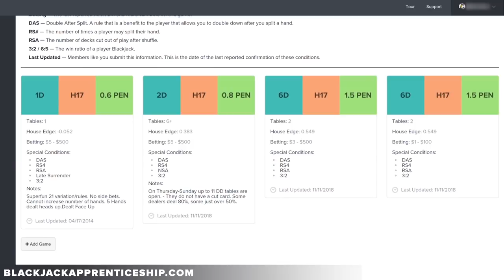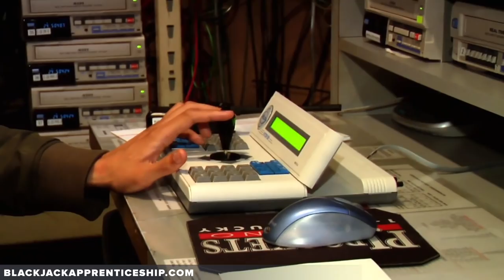The 3 Life Skills Every Card Counter Must Have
Becoming a Perfect Blackjack player is just the first step to becoming a successful card counter. In this video, Colin is going to discuss 3 essential skills every blackjack player must have to make it as a successful card counter.